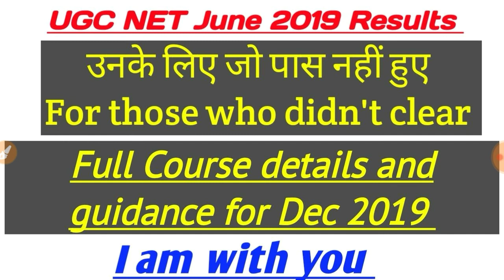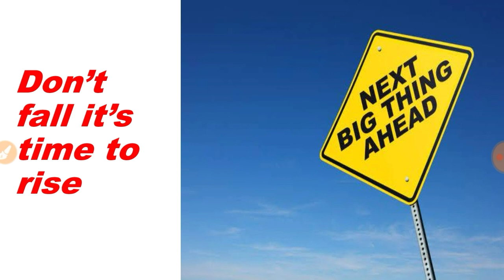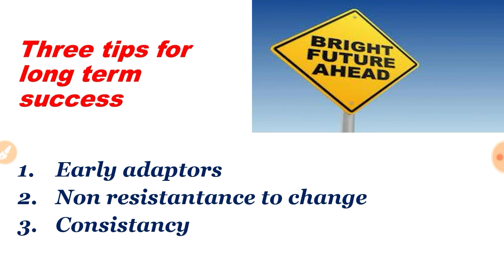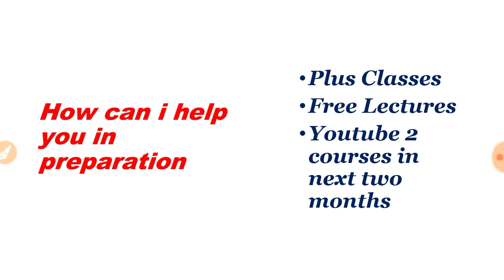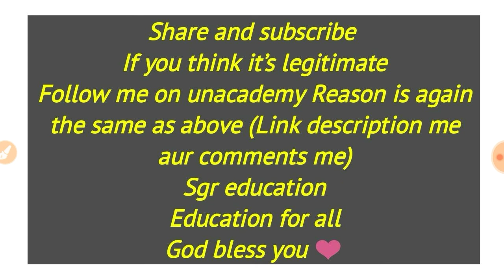Let's do it || Kuch acha karte h || Guide to dec 2019 Net exam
Paper 1 crash course in 10 days

Full course (Teaching Aptitude)

Full course (Communication)
Commerce syllabus change course
Higher education new syllabus course

Overview of the course (December exam) ( in Hindi )
Business environment new course
Banking new course
Human resources management new course

Paper 1 top difficulty mcq CLASS 1 (overview of course)
Overview of the course Marketing
International business full course Overview
PAPER 1 PRACTICE TEST SERIES
RESEARCH APTITUDE paper 1 CLASSES
COMMUNICATION paper 1 CLASSES
COMPUTER (ICT) PAPER 1 TEST SERIES
International business (COMMERCE)
Business environment ( COMMERCE)
July 2018 Paper 2 Commerce Solution all 100 questions

Sgr education